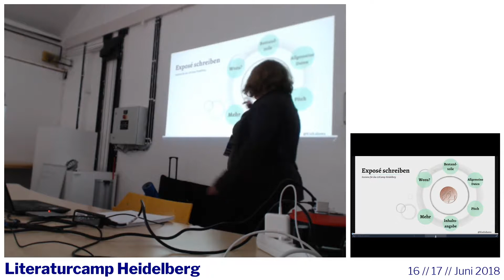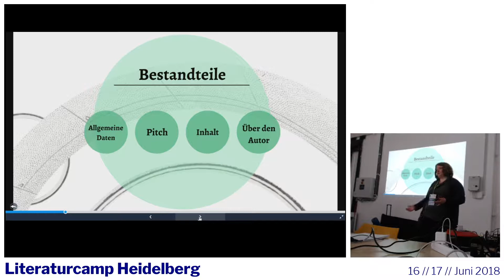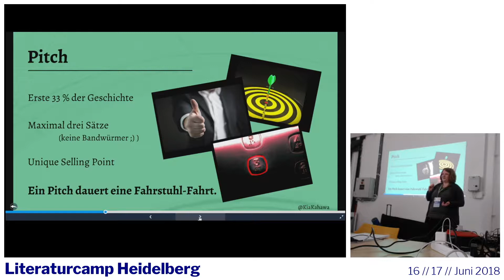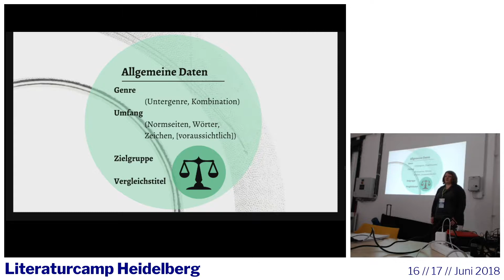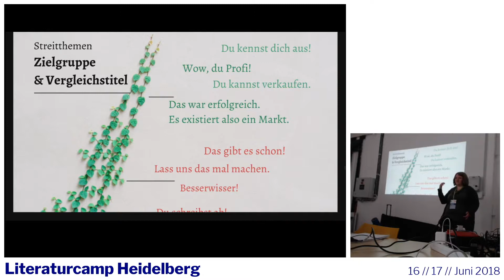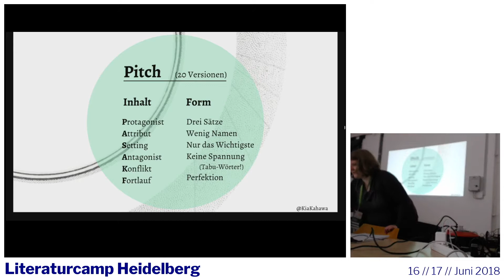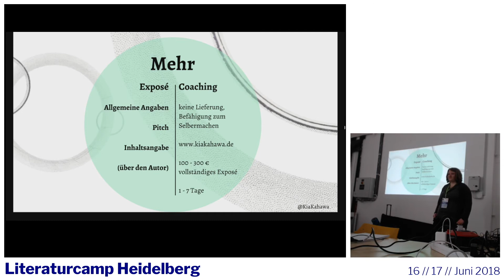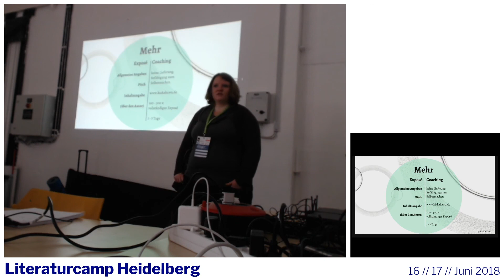LitCamp18 - "Exposés schreiben"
Session-Aufzeichnung vom Literaturcamp Heidelberg vom 16. und 17. Juni 2018.